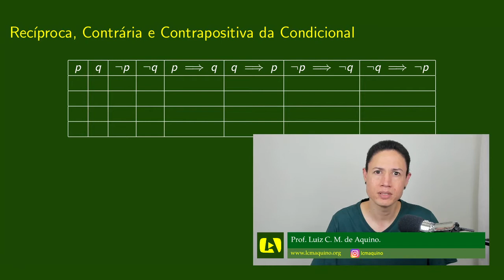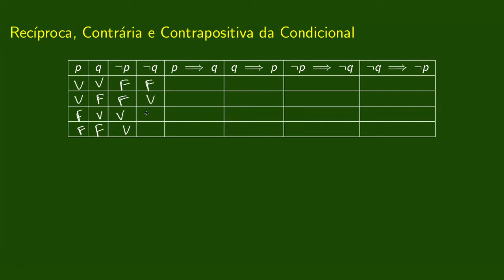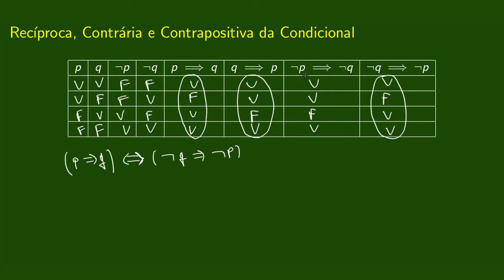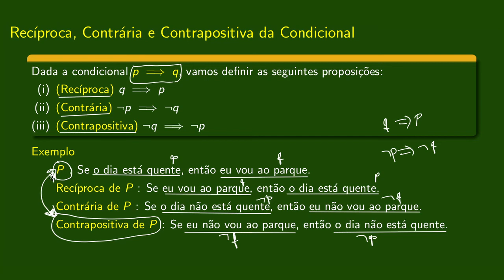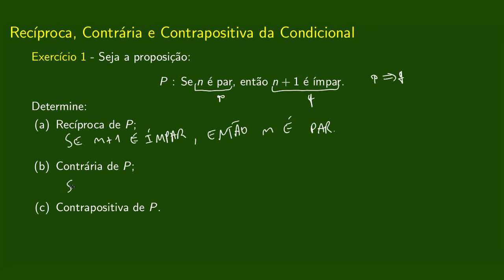Recíproca, Contrária e Contrapositiva da Condicional. | 07 - Introdução ao Pensamento Matemático.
Nesta videoaula vamos definir três condicionais a partir de uma condicional dada: recíproca, contrária e contrapositiva.

Gabarito - Exercício final.
Recíproca de P: Se n é divisível por 2, então n é divisível por 6.
Contrária de P: Se n não é divisível por 6, então n não é divisível por 2.
Contrapositiva de P: Se n não é divisível por 2, então n não é divisível por 6.

Bibliografia
[1] Alencar Filho, Edgar. Iniciação à Lógica Matemática. Editora Nobel. São Paulo, 2002.
[2] Devlin, Keith. Introduction to Mathematical Thinking. Editor: Keith Devlin. Palo Alto - US, 2012.
[3] Iezzi, Gelson; Murakami, Carlos. Fundamentos de Matemática Elementar - Conjuntos, Funções. Vol 1. 9ª Edição. Atual Editora. São Paulo, 2013.